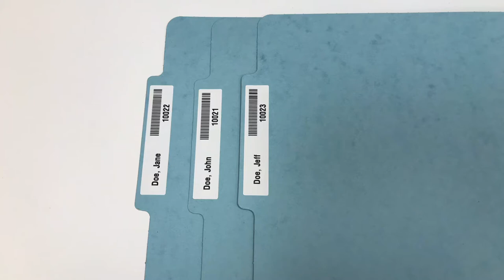RFID File Tracking - Tagging Patient Files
This video walks you through tagging Patient Files, used in doctor's offices or healthcare facilities. If your business has a problem keeping tracking of hundreds or thousands of medical files - take a look at some of the links below to see how RFID File Tracking could help!

Products Used:
Vulcan Torch UHF RFID Tag

Learn about RFID File Tracking -
File Tracking Overview

Any questions?